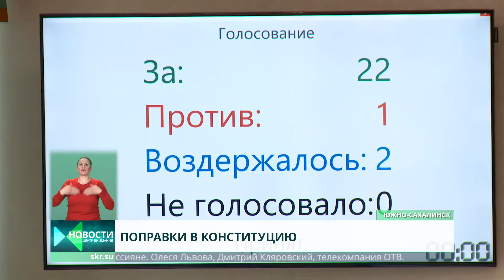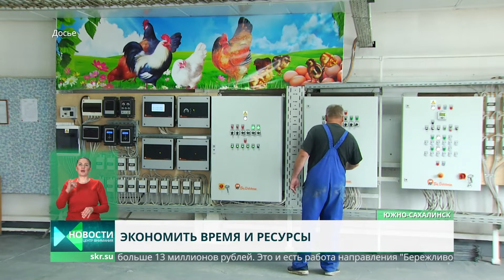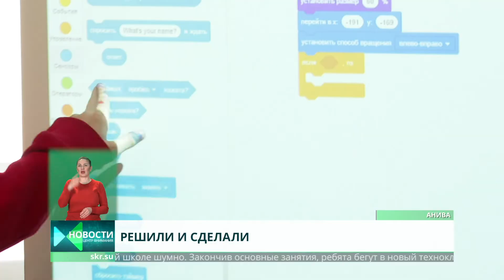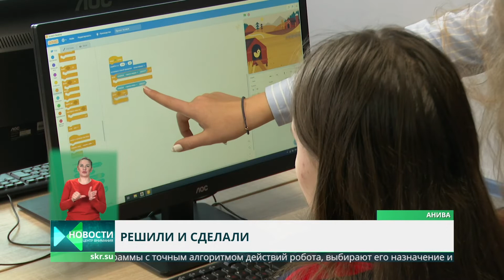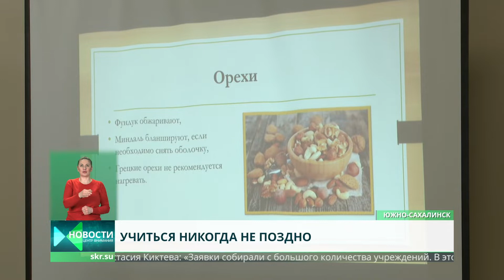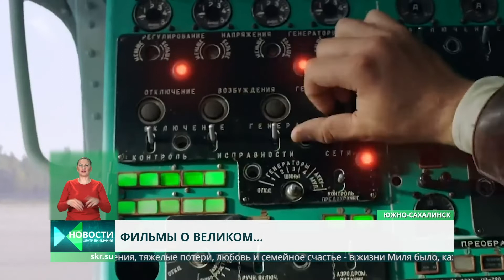Центр внимания. Итоги недели 14.03.20 спецвыпуск с сурдопереводом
Специальный выпуск с сурдопереводом.
Журналисты телекомпании ОТВ расскажут о самых значимых и заметных новостях, которые произошли на неделе. И вот главные темы этого выпуска:
Принято Государственной Думой. В третьем чтении Депутаты одобрили поправки в Конституции России.
Робототехника для всех. В Анивской школе открылся современный технокласс.
Фильмы о великом и сериалы о простом. Фестиваль "Утро Родины" на Сахалине собирал полные залы.
Недорого и вкусно. На торговой площадке у Дома торговли прошла ярмарка морепродуктов.
Главный старт уходящей зимы. Сотни островитян стали участниками лыжного марафона имени Игоря Фархутдинова.
Об этом и многом другом пойдет речь в этом выпуске программы "Центр внимания". Ведущая в новостной студии ОТВ Галина Ким.